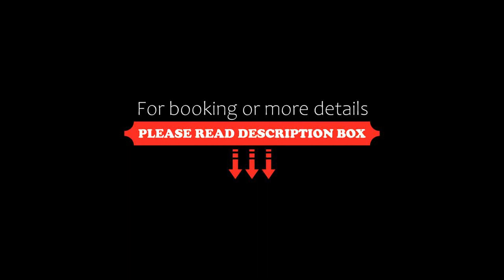Villa Fontana, Sivota, Greece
About Property:
Situated less than 1 km from Gallikos Molos Beach, Villa Fontana offers a garden, a terrace and air-conditioned accommodation with a balcony and free WiFi.
The accommodation comes with a flat-screen TV and a private bathroom with shower while the kitchen has a fridge, an oven and a stovetop. For added convenience, the property can provide towels and bed linen for an extra charge.
The aparthotel features a barbecue.
Popular points of interest near Villa...
Property Type: Hotel
Address: Sivota Villa Fontana, Sivota, 46100, Greece
Searching For
1. Villa Fontana - Sivota - Greece
2. Villa Fontana - Sivota - Greece Address
3. Villa Fontana - Sivota - Greece Rooms
4. Villa Fontana - Sivota - Greece Amenities
5. Villa Fontana - Sivota - Greece Offers and Deals
Audio Credit:
Track Title: Blank Slate
Artist: VYEN